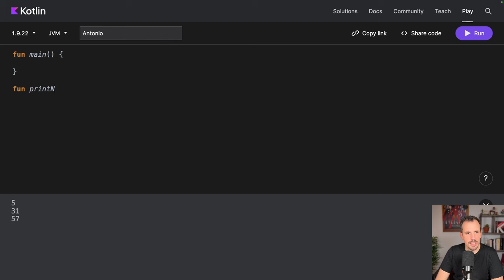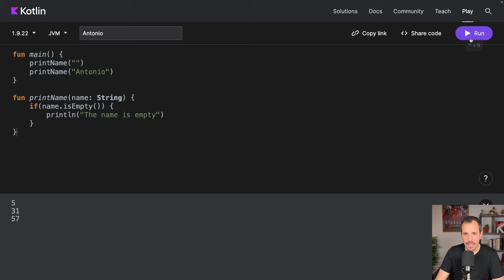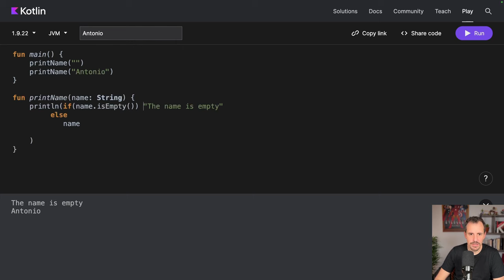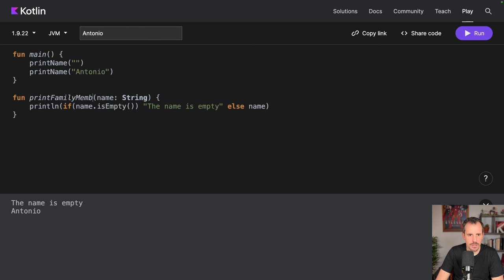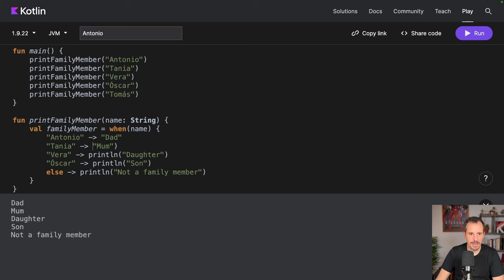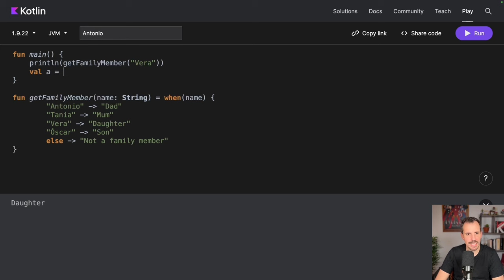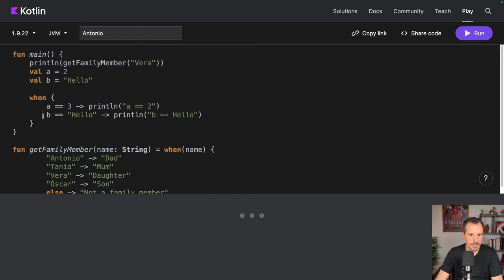Cómo escribir CONDICIONALES en Kotlin: if/else, when [Curso 2024]